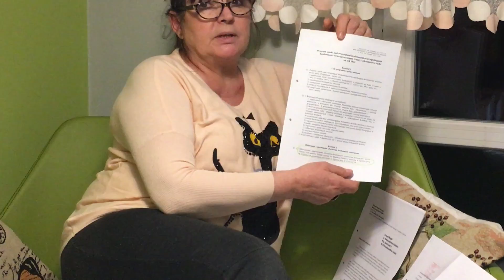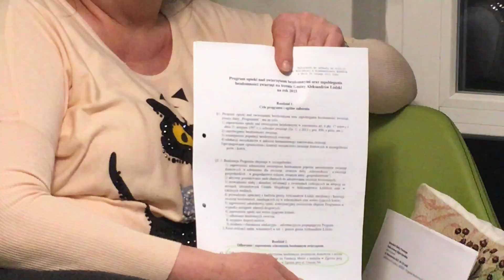GEHENNA ZWIERZĄT Z ALEKSANDROWA ŁÓDZKIEDO 2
Urzędnik Katarzyna Rezle zajmująca się Bezdomnymi zwierzętami z Aleksandrowa Łódzkiego łamie prawo